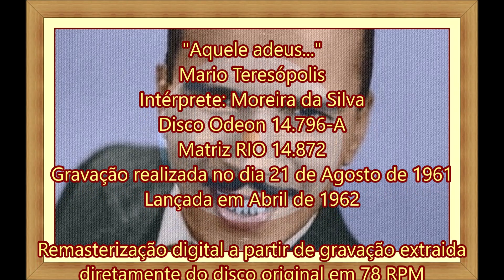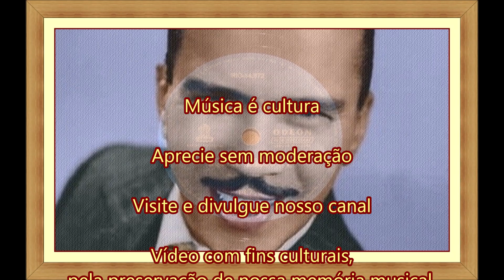"Aquele adeus..." - Canção - Moreira da Silva - 1961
"Aquele adeus..."
Mario Teresópolis
Intérprete: Moreira da Silva
Disco Odeon 14.796-A
Matriz RIO 14.872
Gravação: 21/08/1961
Lançamento: 04/1962

Disco original em 78 RPM